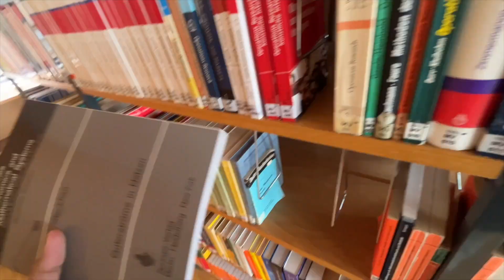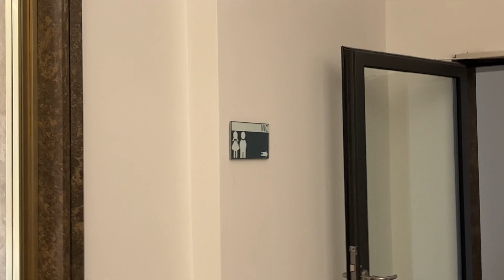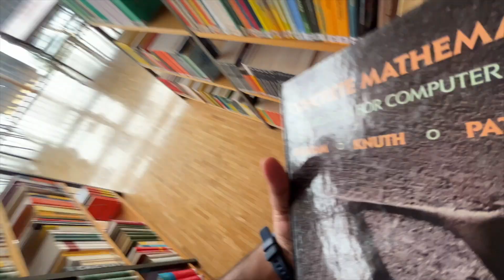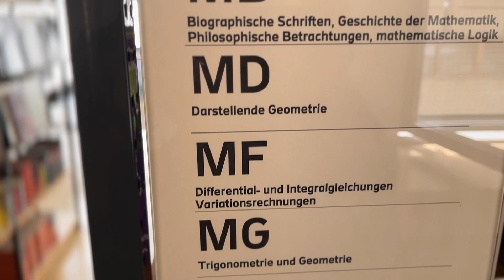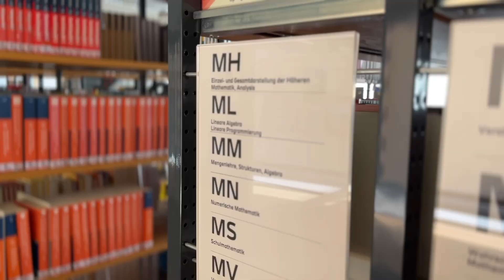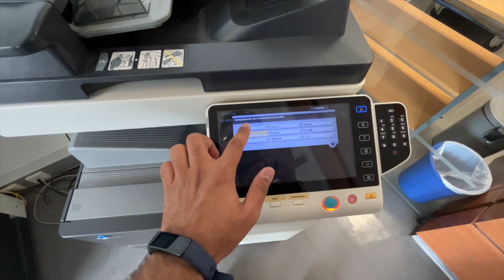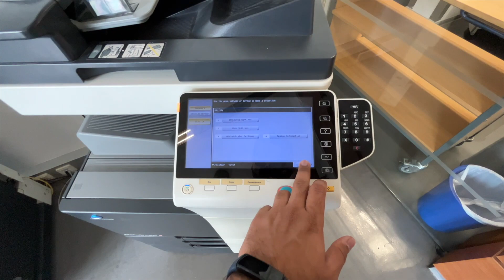HOCHSCHULE over UNIVERSITÁT || My German Public Univeristy Tour - PART 2|| HFT Stuttgart || VLOG-11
About : Technical Tapri is a youtube channel where you will find all the tech explained in hindi and the corporate experience of many people so that you should not make that mistake.